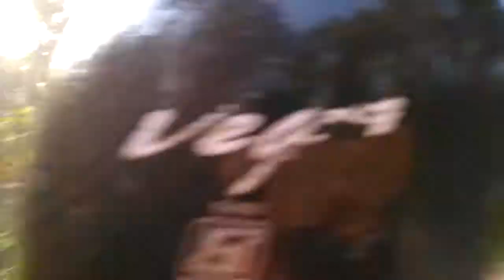Long Drive In Coorg by Bike-Video